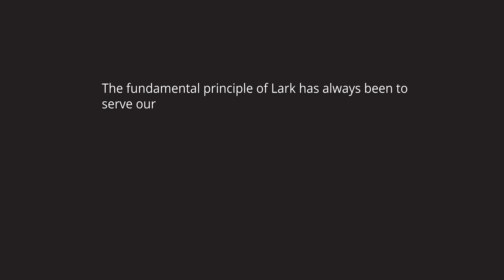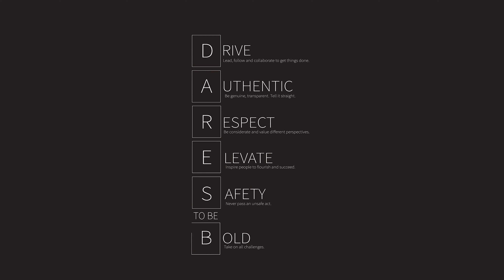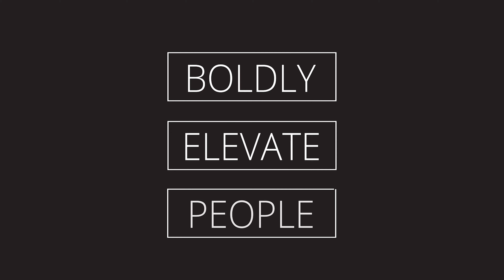Lark Group - Boldly Elevate People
Think big and love the challenges of growth. The fundamental principle of Lark has always been to serve our communities. We build spaces focused on state-of-the-art technology, health care, medical expertise, care facilities, hospitals, housing projects and recreational facilities that provide centres for our communities to grow and flourish.